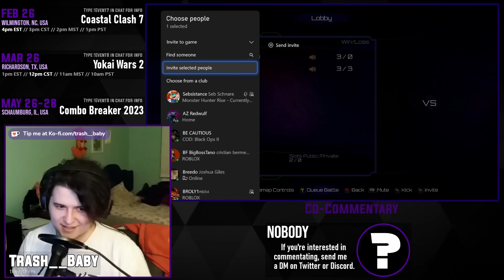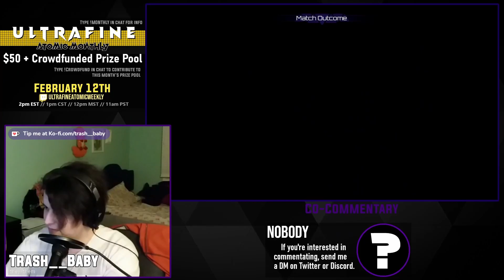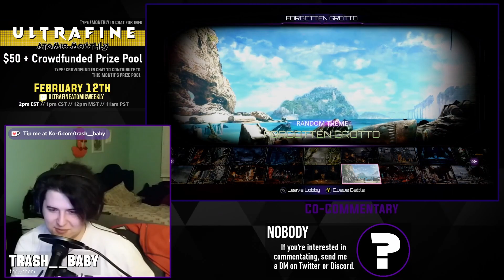UAW83 TOP 8 - NRO_Zostaly vs. WolfSlayerNinja [Match 14/15 - Losers Finals]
This is the archive of the Ultrafine Atomic Weekly 83. If you would like to watch the tournament in its entirety, please use the playlist

00:00 - Pre-Match Futzing
01:18 - Match 1: WolfSlayerNinja (Arbiter) vs NRO_Zostaly (Spinal)
04:56 - Match 2: NRO_Zostaly (Spinal) vs WolfSlayerNinja (Arbiter)
09:04 - Match 3: NRO_Zostaly (Spinal) vs WolfSlayerNinja (Arbiter)
12:09 - Match 4: WolfSlayerNinja (Arbiter) vs NRO_Zostaly (Eagle)